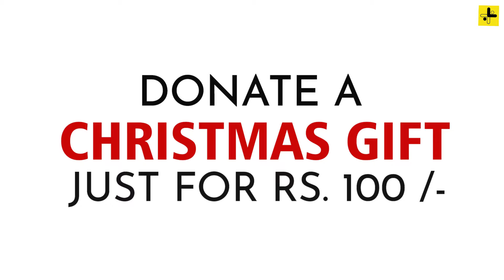SANTA NE DIYA SURPRISE | BACCHON KI KHUSHI | CHRISTMAS GIFTS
If we remember our childhood, December was all about Christmas and Santa Claus . We all still feel the joy Santa and Christmas gifts gave us. Therefore, this winter, we decided to relive our childhood by celebrating Christmas with these little kids.
The Christmas season is a special celebration. These unfortunate children, who are ignored and forgotten, may never know the wonderful hope and joy that Christmas brings.

You can bring the Christmas spirit to children in need. Give a Christmas gift today! Let us do it for childhood!!